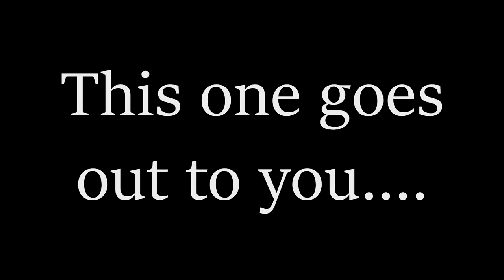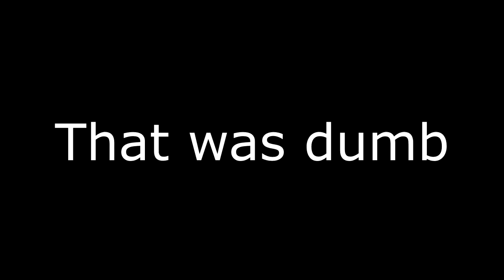You Have to Win the Game! 6 Final feat.Shadowforks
Did I mention that Shadowforks is Daniel?

other- Titanic